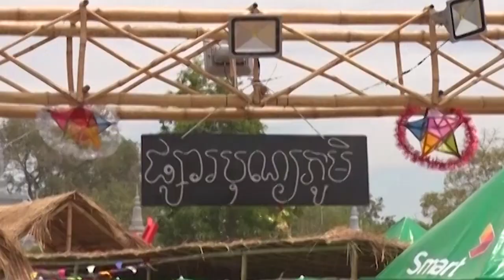Bun Phum 2019